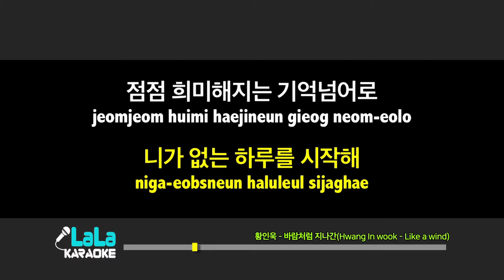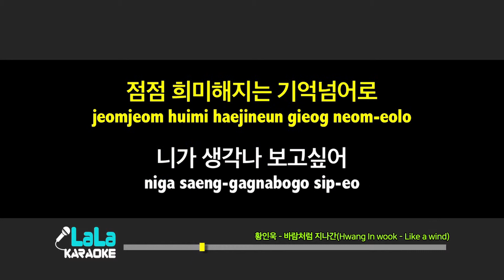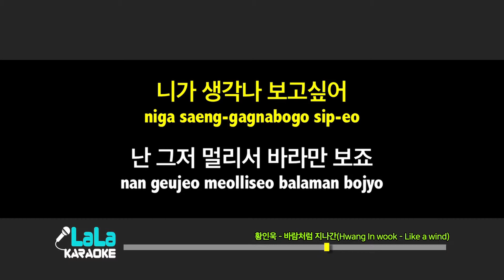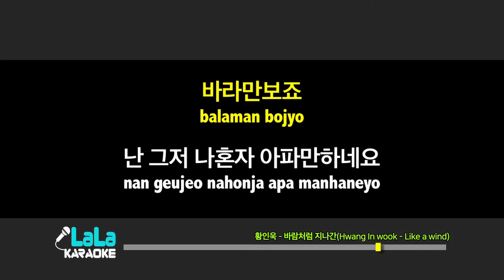황인욱 - 바람처럼 지나간(Hwang In wook - Like a wind) (여자키,Female) / LaLa Karaoke 노래방 Kpop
황인욱 - 바람처럼 지나간(Hwang In wook - Like a wind) 노래방 (karaoke)

황인욱 - 바람처럼 지나간(Hwang In wook - Like a wind) Karaoke (Instrumental)